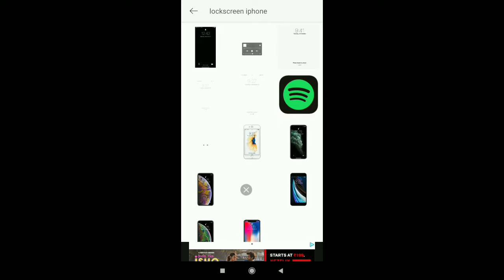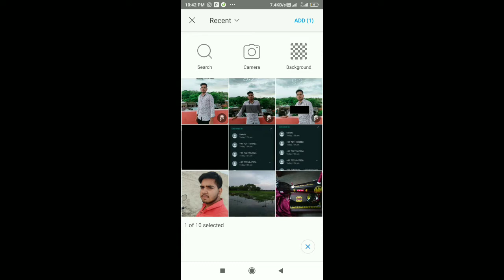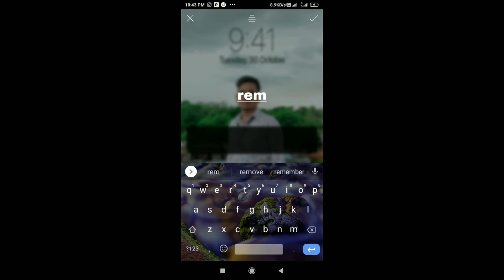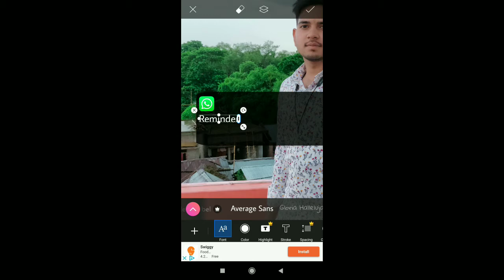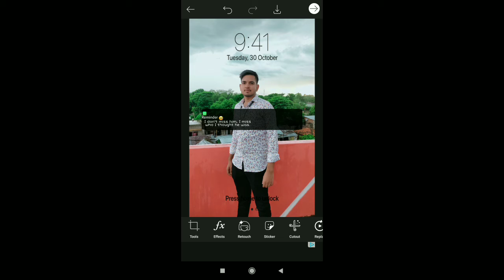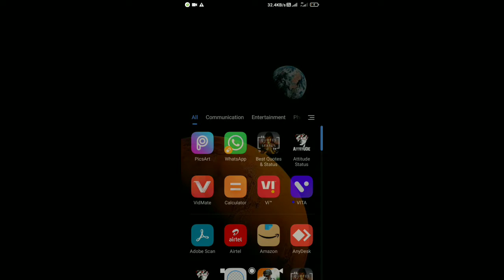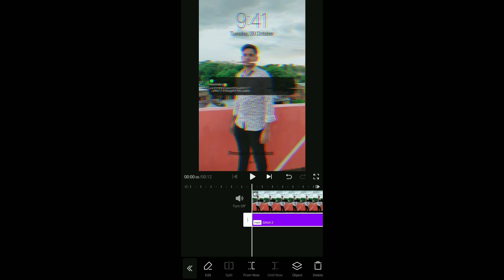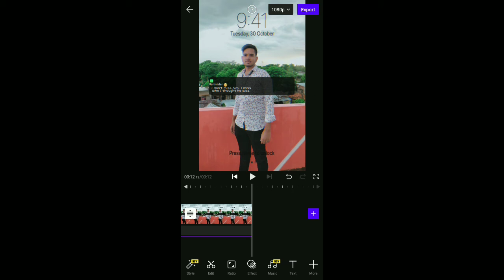Reminder Whatsapp reels editing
mene aapko is video me btaya h ki aap kis trah
Se  Reminder Whatsapp reels editing bna skte h bhoth hi asan trike se btaya step by step i hope aapko video pasand aayi hogi

Iske bnane ke liye aapko Two apps ki need hogi
1 Pixel lab
2 Vita

Query solved
Instagram viral video editing
Video editing
Instagram reminder video
Instagram reminder video editing
How to edit reels